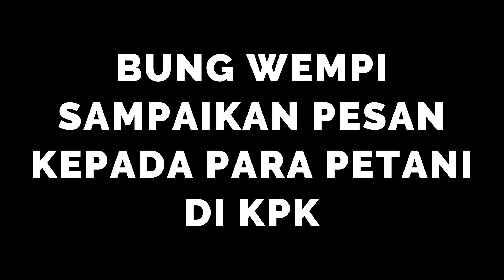BUNG WEMPI SAMPAIKAN PESAN UNTUK PARA PETANI DI KPK | KALIMANTAN UTARA | MALINAU | PERTANIAN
Bung Wempi memberikan arahan kepada para petani, khususnya untuk program Jalan Tani yang menjadi prioritas Bung Wempi & Bung Jak.

Bung Wempi juga mengajak para pengusaha swasta dan 3 perusahan yang ada di Kabupaten Malinau untuk bekerjasama mendukung program jalan tani tersebut.

Setelah penyusunan anggaran tahun 2022 Bung Wempi akan mengusahakan alat berat akan ditambah bagi UPTD untuk membantu merawat program jalan tani dan yang lainnya.

Setelah Jalan Tani ini selesai nantinya Bung Wempi akan memberikan Sertifikasi Lahan Pertanian sesuai dengan program yang dijanjikan, namun perlu adanya kerjsama juga dengan para petani untuk merawat dan menjada jalan tani ini bersama-sama.

Bantuan juga akan diberikan sesuai dengan kebutuhan para petani,  Bung Wempi selalu siap mendengarkan saran dan masukan dari para petani.

Bung Wempi berpesan :
"Sehebat apapun Bapak Ibu punya lahan, kalau kita tidak garap itu dengan baik maka lahan itu tidak bisa memberikan kesejahteraan bagi para petani"